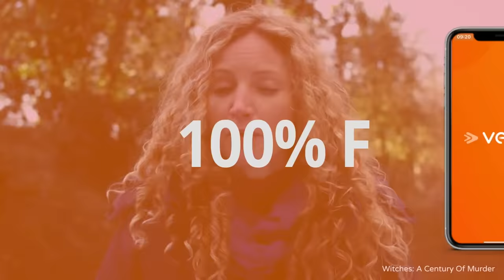Woman Caught Lying About Drugs to Cover For Boyfriend | Cops | Real Responders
After a routine traffic stop finds drugs in a car, a woman attempts to cover for her boyfriend in an act of love. Unfortunate for another drug addict, his Uber driver is pulled over by the Cops leading to the unlucky arrest of the addict caught with drugs. Elsewhere officers respond to a domestic violence call.

Cops Season 32